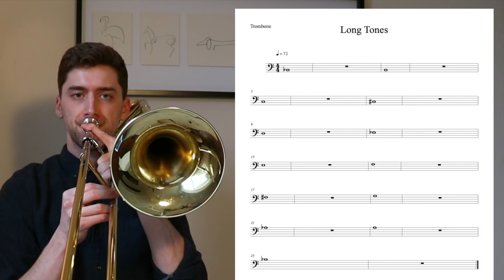VSO Music Learning Lab - Technique Tips: Trombone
This video series is for middle and high school students who have been playing their instruments for a few years.  Hear the hidden secrets from VSO musicians on how to improve your playing technique to master your instrument!

Tanner Antonetti, VSO Trombonist

We need your feedback! Please take our survey